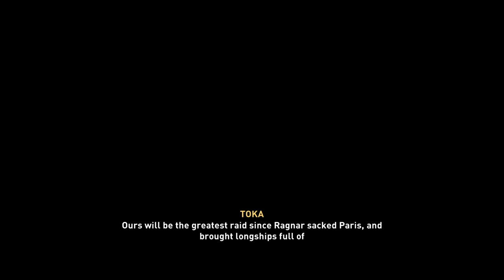ASSASSIN'S CREED VALHALLA THE SIEGE OF PARIS Gameplay Walkthrough Part 1 - FRANCE (New DLC)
Assassin's Creed Valhalla The Siege of Paris Gameplay Walkthrough Part 1
Thanks to Ubisoft UK for the Review Code
Relive the most ambitious battle in Viking history. Infiltrate the fortified city of Paris, uncover enemy secrets, and form strategic alliances to safeguard your clan’s future.